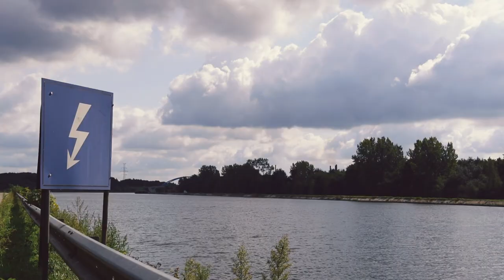Glenn Claes - Face In The Light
Discover the new song Face In The Light & the whole album via the exclusive pre-stream
Pre-order Glenn's debut album on iTunes now & get Face In The Light + Back Where My World Began immediately!